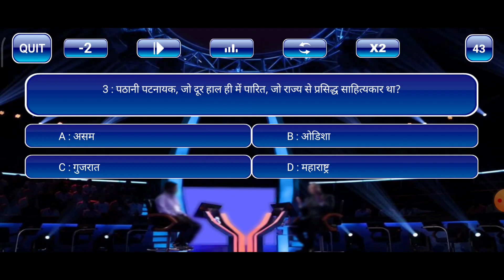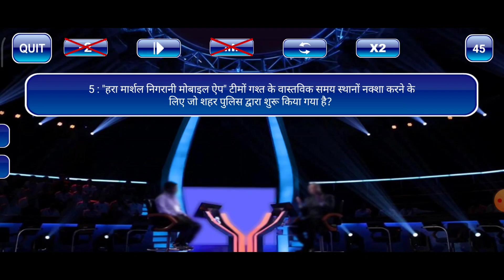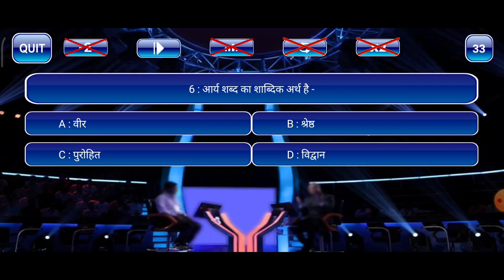KBC Game 🧭 Kaun Banega crorepati Game in Hindi 🤑 KBC